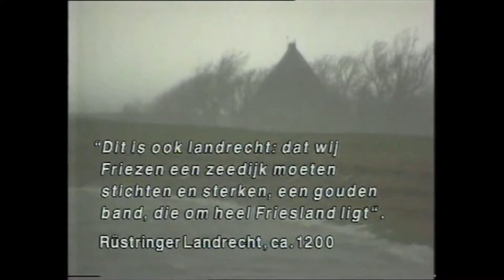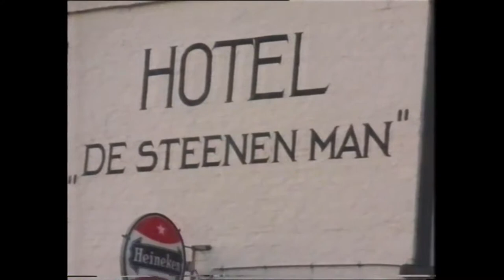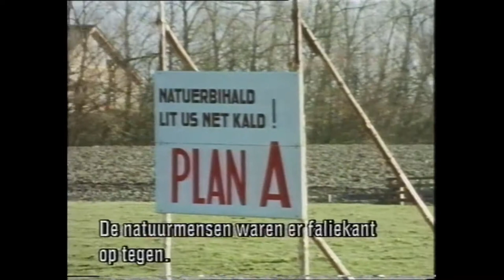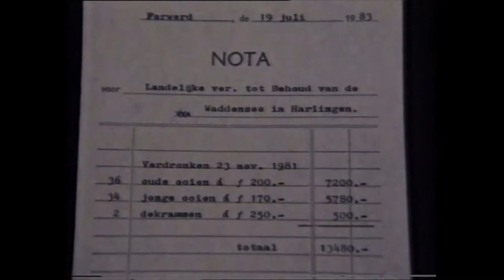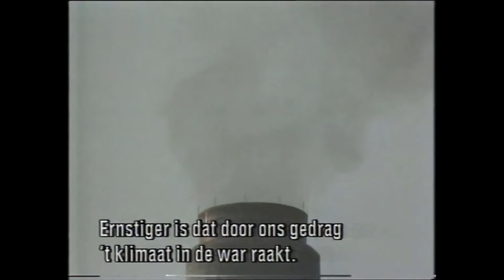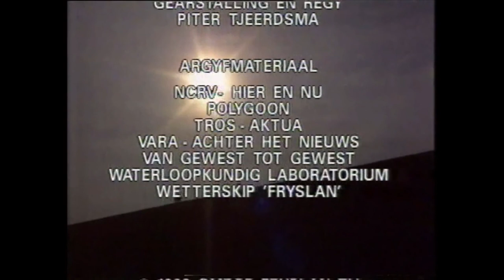De grins ferlein - De grens verlegd (Omrop Fryslan, jaren 80)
Documentaire over het wel of niet inpolderen van het Noorderleeg, inmiddels een natuurgebied in het noord-westen van Friesland.